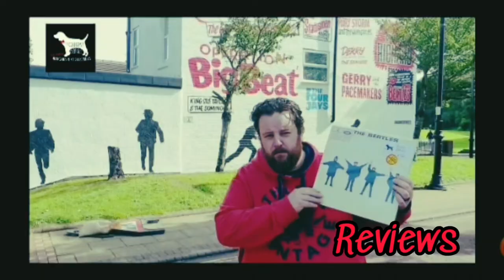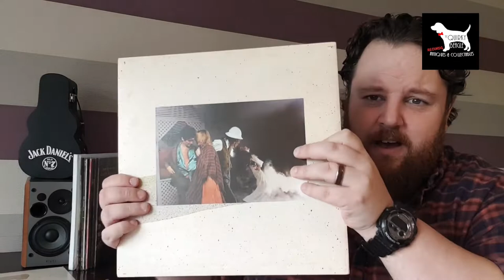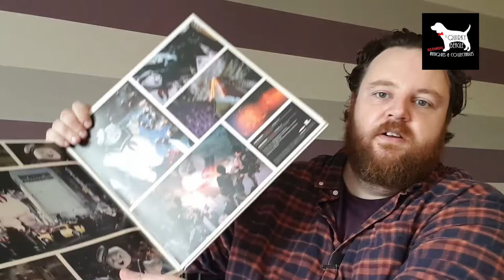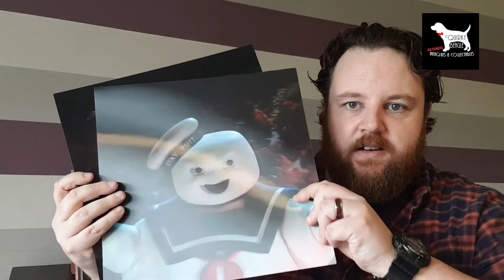Ins & Outs Vinyl Review: Episode 2 - Pink Floyd, Fleetwood Mac, Ghostbusters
Episode 2 of Ins & Outs Vinyl Review featuring Pink Floyd, Fleetwood Mac and Ghostbusters Stay Puft Edition.